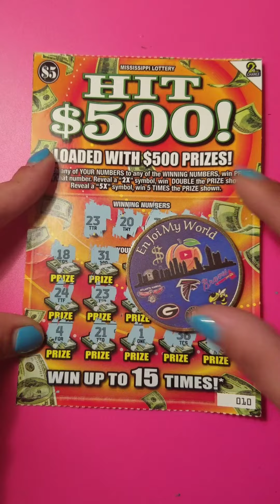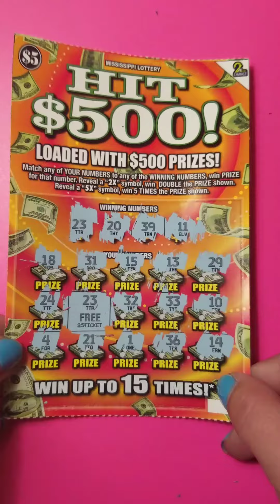Another winner I found in my loser pile of scratch off tickets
It Always a good idea to double check your tickets or scan them before you throw them away. I have found a lot of winning tickets in my big pile of losing tickets. I really enjoy reading yalls comments. all the support I have gotten from everyone has been so great and gives me a reason to keep trying to find my claimer ticket.